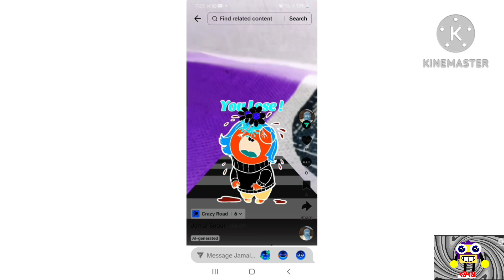Buddy Bidda G Major